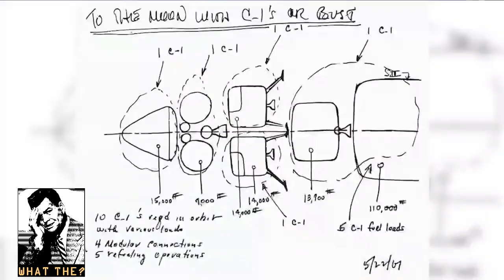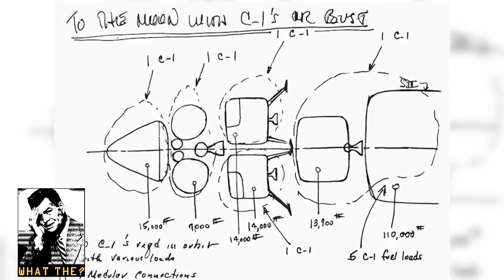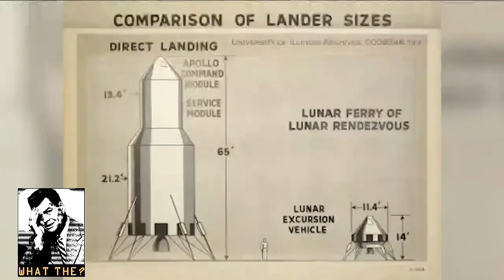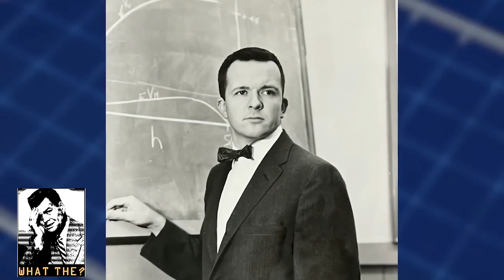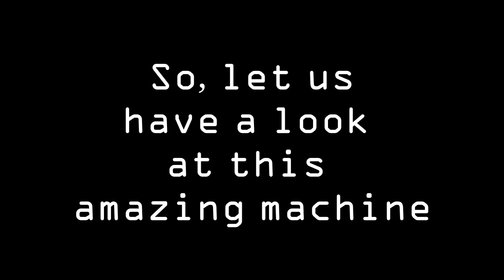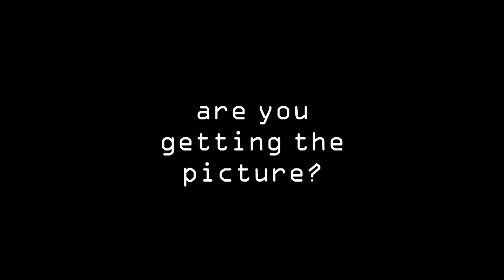the Amazing Lunar Lander Story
Follow the story of the creation, launch & landing of the Lunar Module - LEM -  from the Apollo 11 mission to the moon & back to earth.
Images of the lunar module on the moon are said to be taken by Neil Armstrong. Includes comments by Buzz Aldrin - NASA